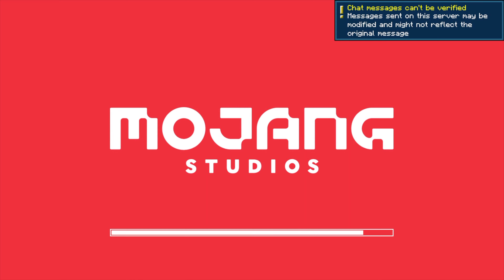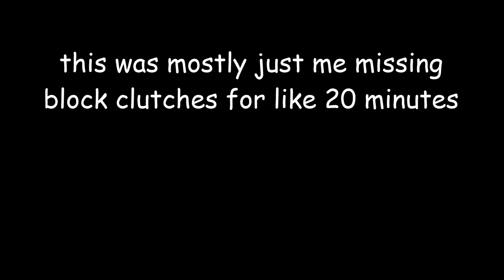shlook vs mcc island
(or on reddit since twitter is on fire: u/shlooksnook)

edited by shlook (me)

i tried to play hole in the wall on mcc island. it did not go well. maybe one day stanley will notice me.

boy i sure love minecraft. this video focuses on a server called mcc island, which is based on the minecraft championship by noxcrew, starring creators like wilbur soot, tommyinnit, tubbo, members of the dresm smp and hermitcraft, and more. hooray.